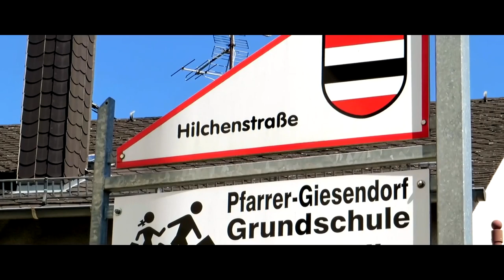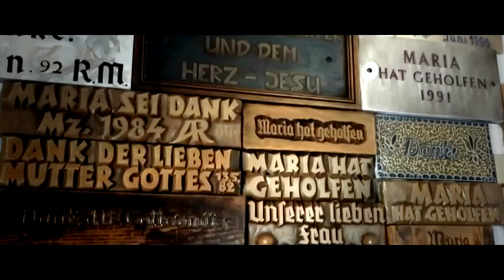Dernbach 2018 Lokaltermin mit einer Heiligen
Dernbach 2018 und das Kloster "Maria Hilf" stehen seit der Heiligsprechung der katholischen Ordensgründerin Maria Katharina Kasper durch Papst Franziskus am 14. Oktober auf dem Petersplatz in Rom im Blickpunkt der Öffentlichkeit. Der  Film zeigt, warum ein Besuch sich lohnt.